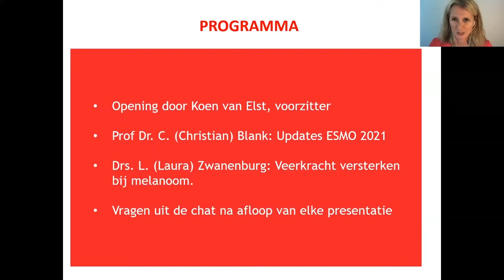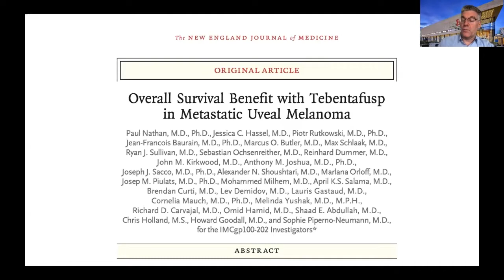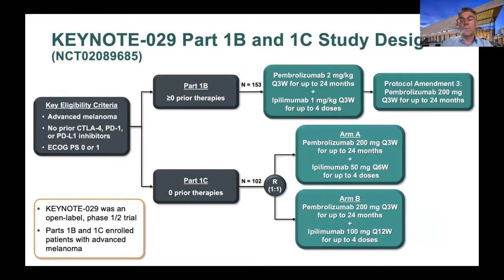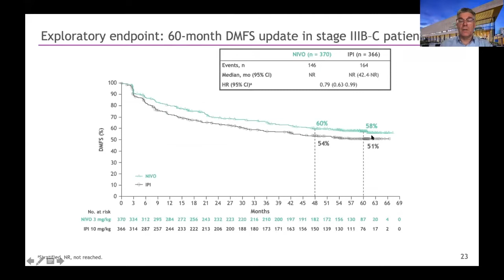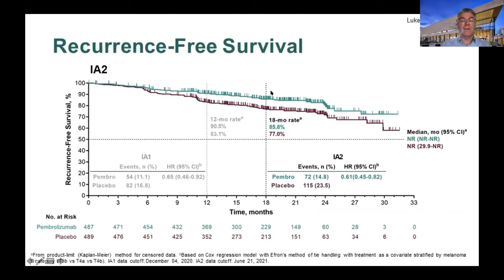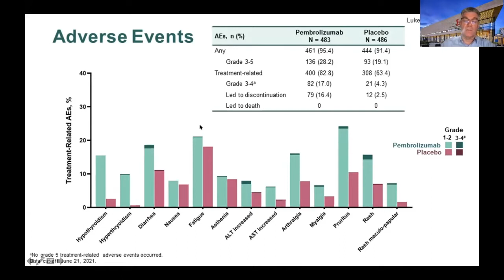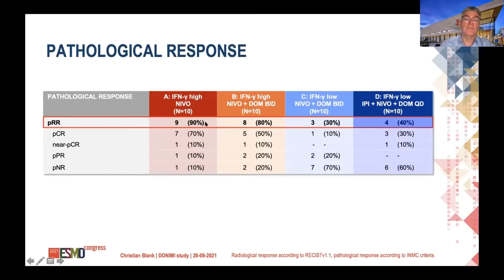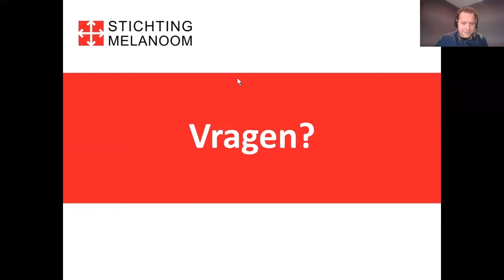Melanoom Info Webinar serie 6: Nieuws van ESMO 2021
𝐏𝐫𝐨𝐟. 𝐝𝐫. 𝐂. 𝐁𝐥𝐚𝐧𝐤, 𝐢𝐧𝐭𝐞𝐫𝐧𝐢𝐬𝐭-𝐨𝐧𝐜𝐨𝐥𝐨𝐨𝐠 𝐀𝐧𝐭𝐨𝐧𝐢 𝐯𝐚𝐧 𝐋𝐞𝐞𝐮𝐰𝐞𝐧𝐡𝐨𝐞𝐤 𝐳𝐢𝐞𝐤𝐞𝐧𝐡𝐮𝐢𝐬:
'Nieuws van ESMO 2021'

De 𝐌𝐞𝐥𝐚𝐧𝐨𝐨𝐦 𝐈𝐧𝐟𝐨 𝐖𝐞𝐛𝐢𝐧𝐚𝐫𝐬 is een online-serie met presentaties van medisch specialisten die op uitnodiging van Stichting Melanoom kijkersvragen beantwoorden via Zoom. ⁠

Op 13 november 2021 vond deze vijfde serie plaats voor huidmelanoom.

Eén van de doelstellingen van Stichting Melanoom is het geven van goede, betrouwbare informatie. Deze informatie wordt via verschillende kanalen aangeboden: onze openbare socials Facebook, Instagram, Twitter, LinkedIn, de besloten kennisgroep op Facebook, de website, het forum, diverse publicaties en stands en presentaties op evenementen en conferenties. ⁠

Omdat ons grootste evenement, de landelijke Melanoom Infodag, niet plaats kon vinden in Utrecht zijn we in 2020 gestart met het uitzenden van Melanoom Info Webinars.